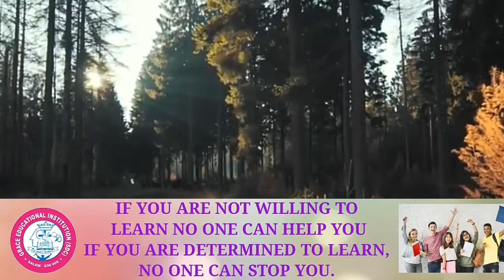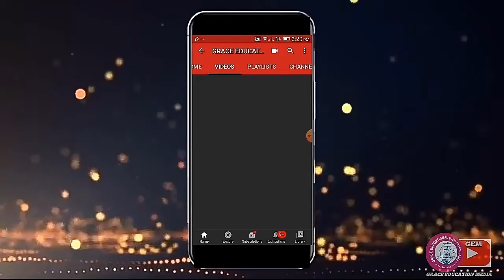Pride of life is bad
GRACE EDUCATIONAL INSTITUTION GREETS YOU ALL!👍

TO KNOW MORE ABOUT US VISIT:

our blogspot

Or

Or

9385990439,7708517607